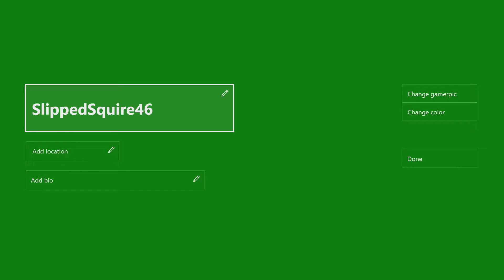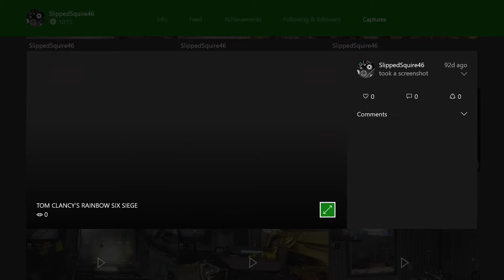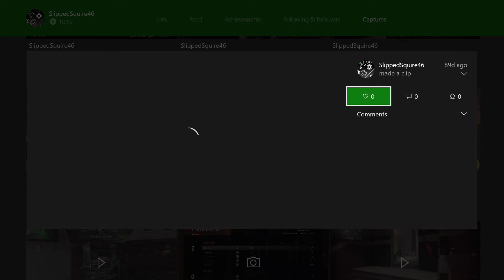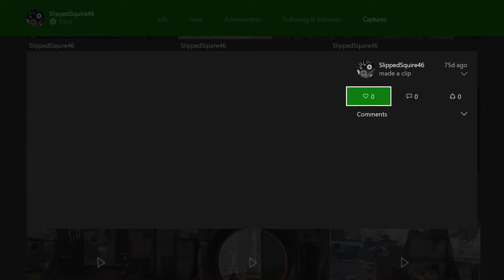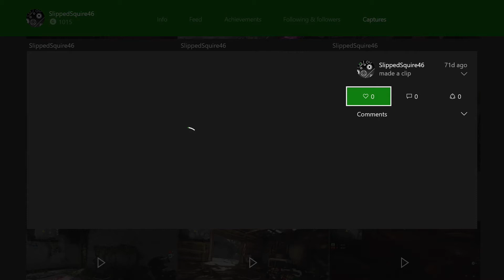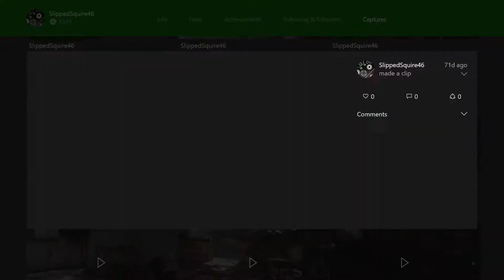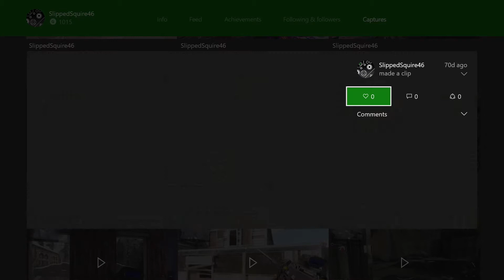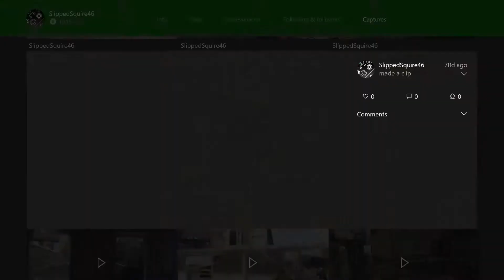Good old Days!!!